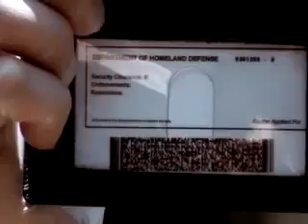Hide And Creep - Bande Annonce (2004)